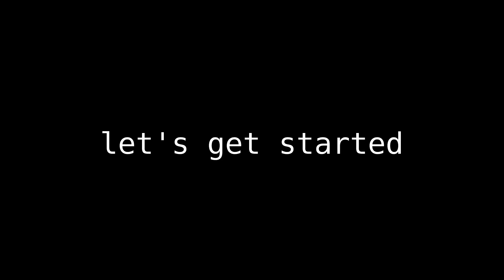Experience multiplayer races with fast cars and motorcycles.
about this game:
Part of Gameloft’s Asphalt franchise, Asphalt 8 has 300+ licensed cars and motorbikes action-packed races, 75+ tracks, and both online and offline mode. This arcade car racing title offers single and multiplayer racing modes.

Jump into the car and get engaged in this racing experience. Discover scenarios and landscapes, from the Nevada Desert to Tokyo streets. Compete with other racers, take part in different challenges and limited-time events. Get your car ready and drift on the asphalt.

Licensed luxury cars and motorcycles

In Asphalt 8, you can have a fast-racing experience with over 300 high-performing cars and bikes ready to drive, drift and put to the test on the asphalt. Luxury models from top licensed car manufacturers, like Lamborghini, Bugatti, Porsche and many more, including a wide selection of racing motorbikes. Stand out from other racers, customize and design race cars and motorcycles. Collect high-end vehicles, Special Edition cars and drift while exploring different worlds and scenarios.

Customize Racer Avatars

Create your own customizable Racer Avatar! Mix-and-match clothes & accessories, choose the one which fits your car and let your unique racing style shine!

Get Airborne with Asphalt 8
Hit the ramps and take the race beyond the limits of physics as you jump out of gravity and into the sky with your car or bike. Perform barrel rolls and wild 360° jumps competing against other racers or in single-player mode. Maneuver through the air while pulling off stunts in your car or motorcycle to maximize your speed.
Control customization where you can rearrange your on-screen icons and controls. You decide which way of playing the game suits you to win every race!

Endless stream of content for fast racers
Experience the full Asphalt 8 game, with extra content being updated frequently. Upgrade your cars and increase your racing performance!
Play different seasons, live events & don’t forget to check lots of other modes for a fresh twist on racing. Win top prizes in the Limited-Time Cups, including early access to some of the latest cars or motorbikes in the game.

Multiplayer and single racing experience
Choose your car and gear up for simultaneous multiplayer action in World Series. Race against other players to score points and unlock prizes in limited-time Racing Events. Defeat your opponents, hold your positions & enjoy your pulse-pounding race!

Offered by
Gameloft SE

social!